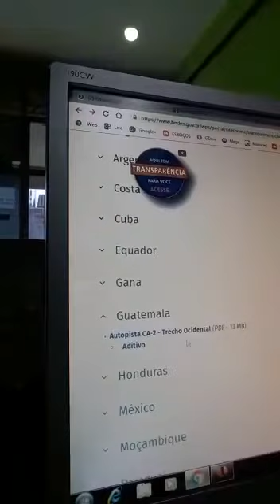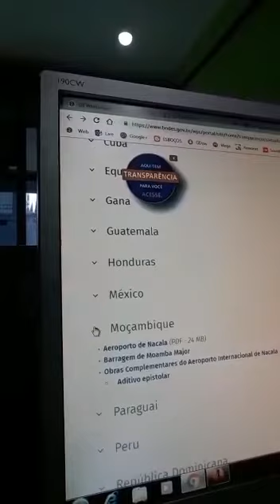CAIXA PRETA DO BNDES!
MUDOU O PRESIDENTE DO BNDES, O NOVO JÁ ABRIU A CAIXA PRETA.